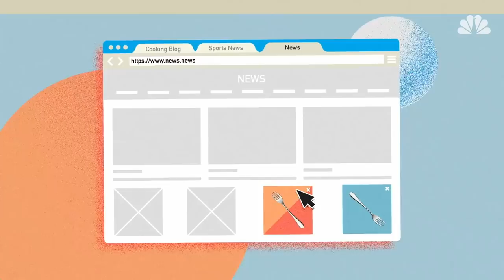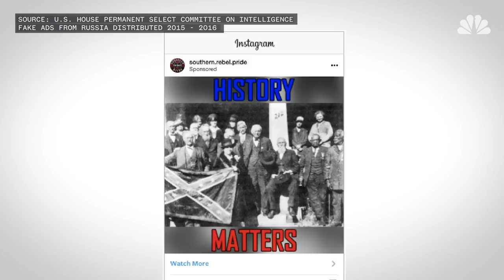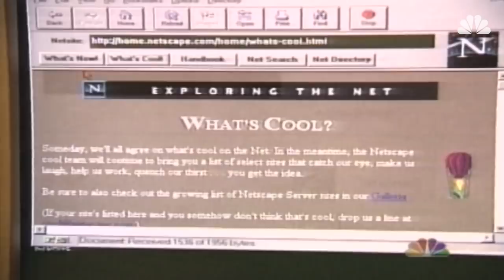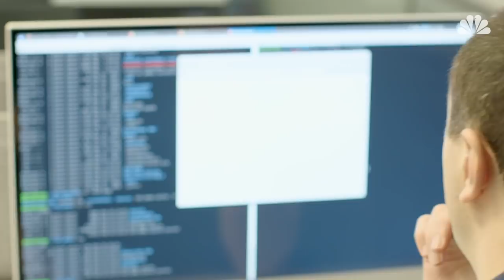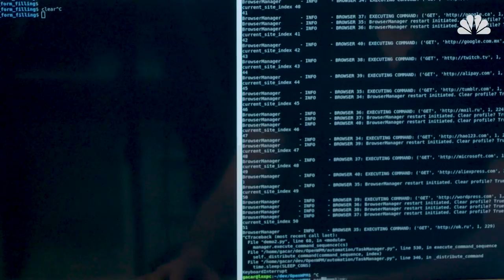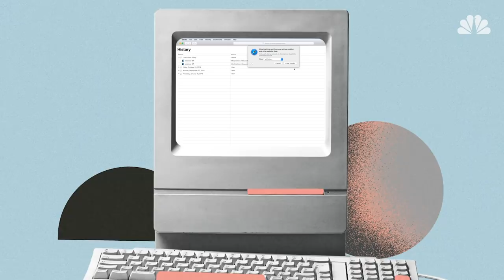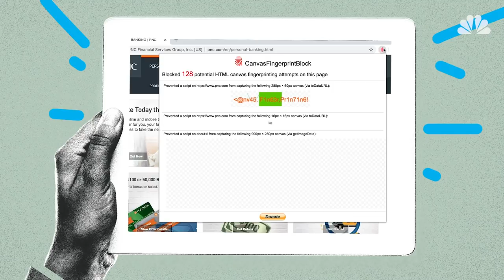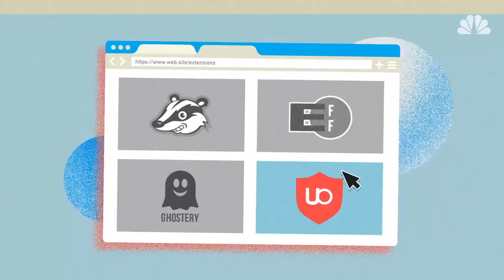Privacy And Power: Your Digital Fingerprint (Part 1) | NBC Nightly News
Everything you do online generates a record. And there are many silent third parties lurking in the background, collecting your personal information and exchanging it with other third parties while you browse the web. In this first installment of “Privacy and Power,” we visit leading computer science researchers to see some new and alarming ways these third-party companies are quietly collecting our information, even when you’ve taken measures to block conventional forms of web tracking.